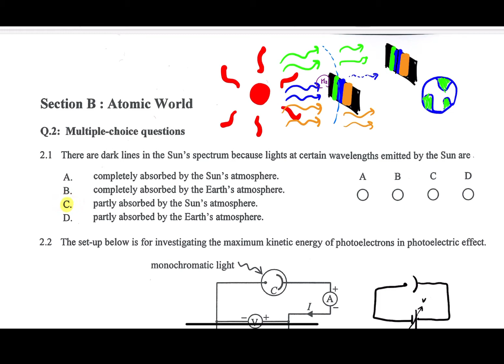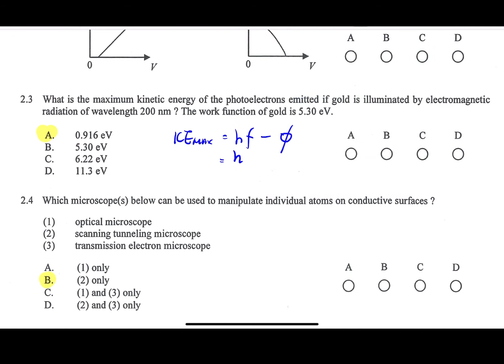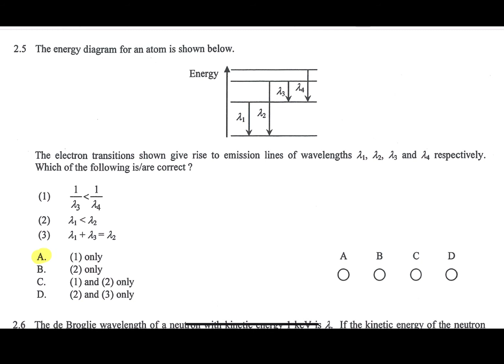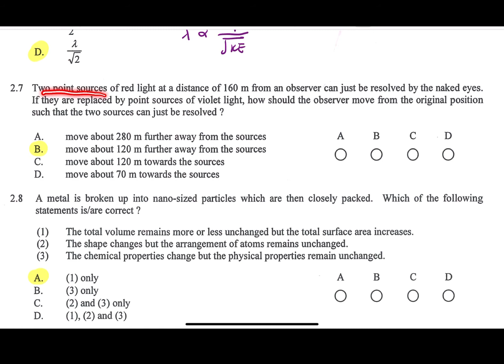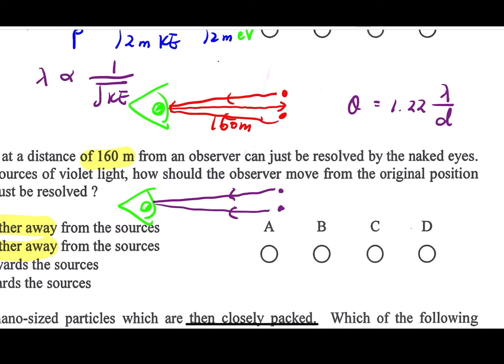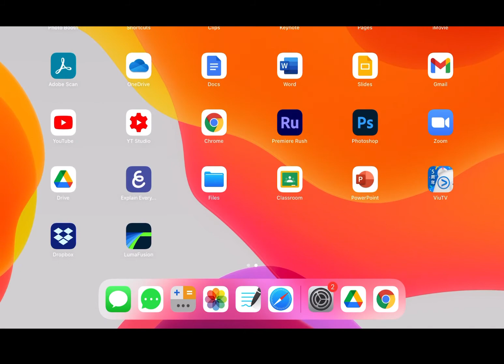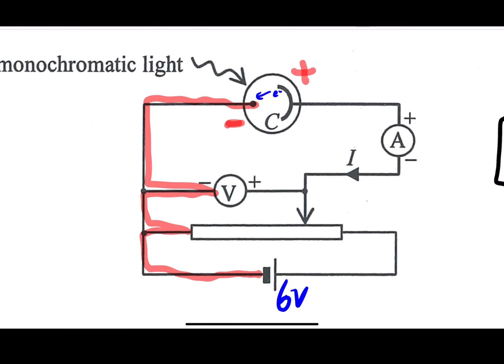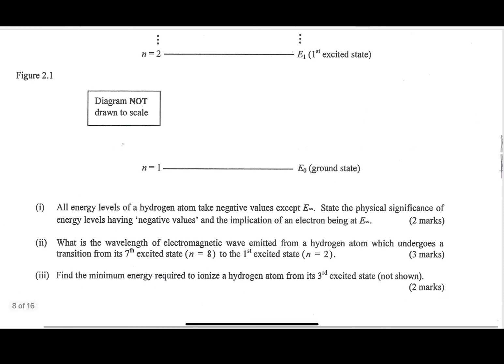YLLSS S6 2019 E2